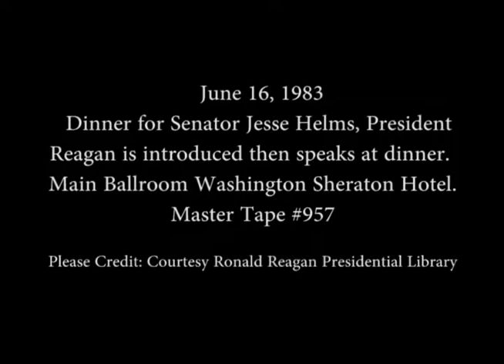President Reagan's Remarks at a Dinner for Senator Jesse Helms of North Carolina on June 16, 1983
Full Title: Remarks at a Dinner Honoring Senator Jesse Helms of North Carolina on June 16, 1983

Access Restriction(s):Unrestricted
Use Restriction(s):Unrestricted